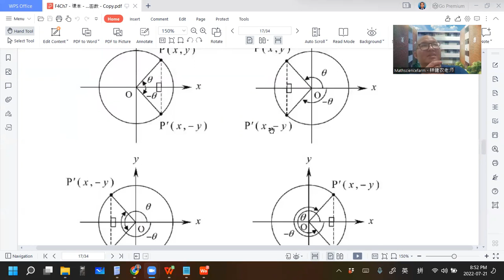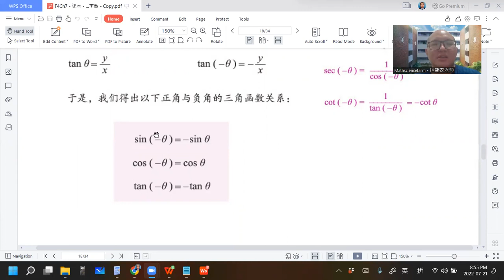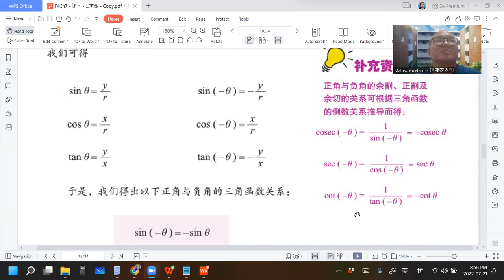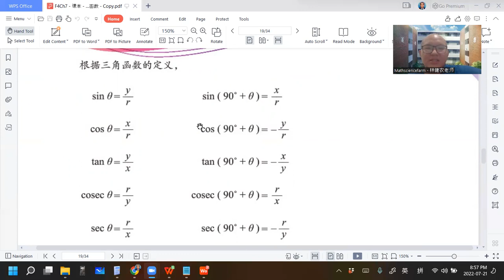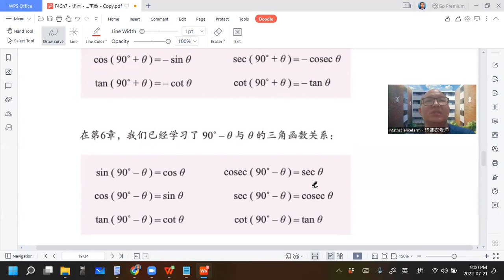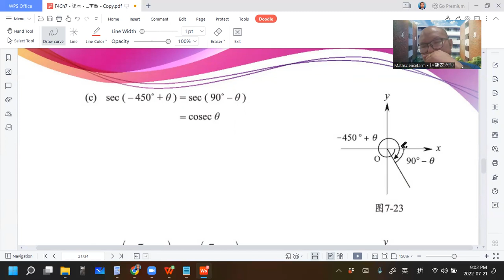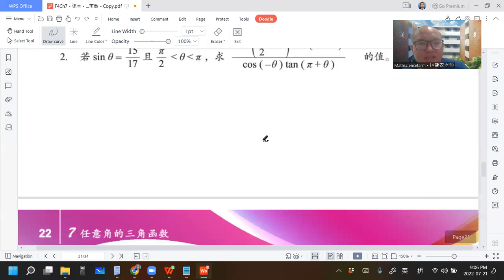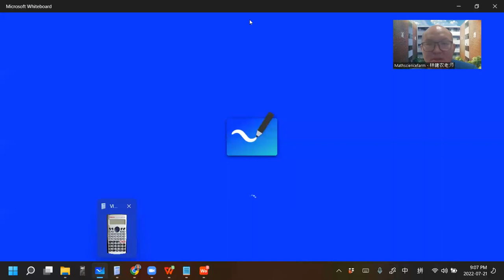2022 07 21 《网课不停歇》 高一文数学7 3b课文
高一非理科班/文商班数学下册 第7章 任意角的三角函数
7.3b 任意角三角函数值的求法-奇变偶不变正负看象限